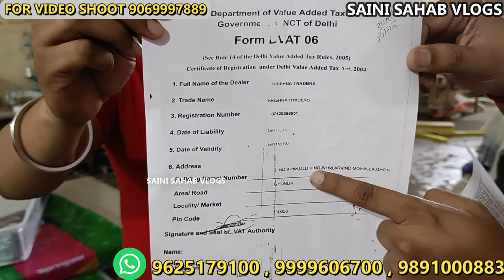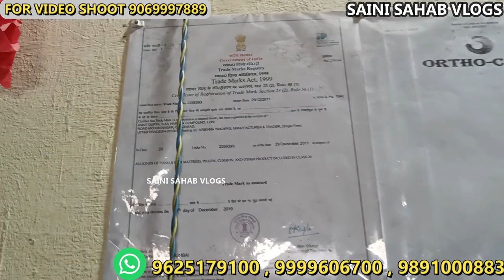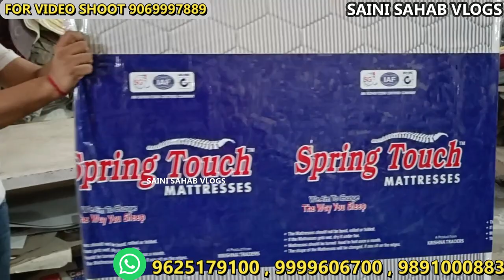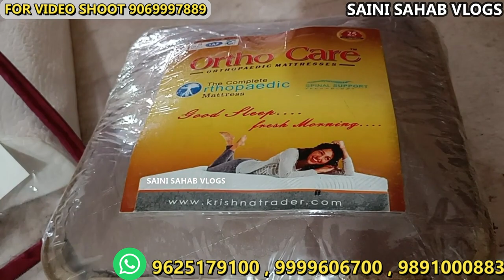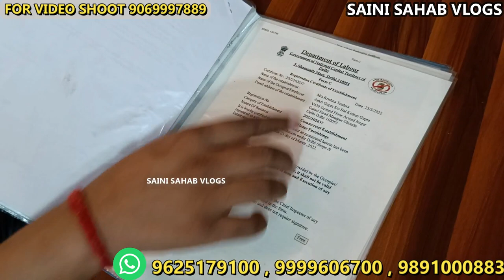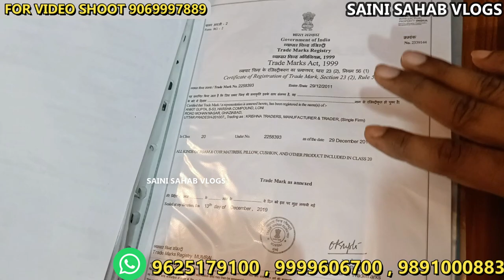गद्दे खरीदे किलो के भाव CHEAPEST MATTRESS WHOLESALE MARKET || फोम वाले गद्दे किलो के भाव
M/S KRISHNA TRADERS

V-430, GROUND FLOOR, NEAR GOVT. DISPENSARY, MAIN GAMRI ROAD, ARVIND NAGAR, GHONDA, DELHI-110053

 VIDEO DECLAIMER
h\u0026m,H\u0026M plus,

सबसे सस्ते गद्दे || CHEAPEST MATTERESS MARKET IN DELHI || MATTERESS MANUFACTURER || ORTHOPEDIC गद्दे

cheapest mattress market in delhi,
wholesale mattress market in delhi,
mattress,
mattress market ,
cheap mattress,
furniture market in delhi,
orthocare mattress market in delhi,
best mattress market in delhi,
gadde market in delhi,
delhi gadde marekt,
new foam gadde,
second hand mattress,
gadde market wholesale in delhi,
cheapest wholesale mattress market,
cheapest mattress,
mattress wholesale market ,
gadda market,
branded gadde market ,
branded mattress market,
mattress for wediing,
spring mattress at best price,
branded mattresses,
ortho mattress,
mattress wholesale price,
mattress factory outlet in delhi,
cheapest pillow market in delhi,
wholesale market mattress,
sabse sasta mattress,
sabse saste gadde,
mattress whoesale market in mumbai,